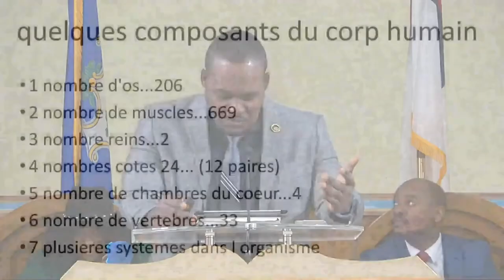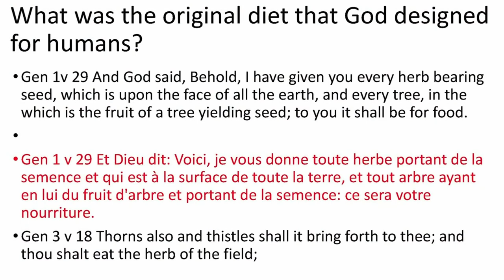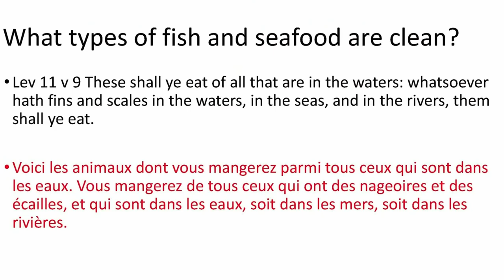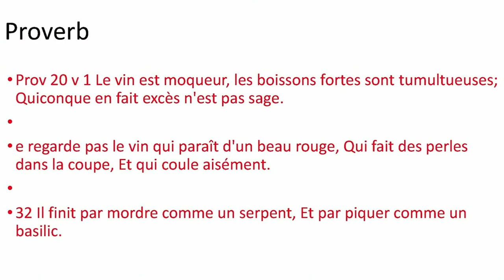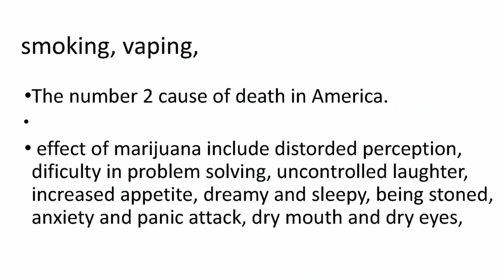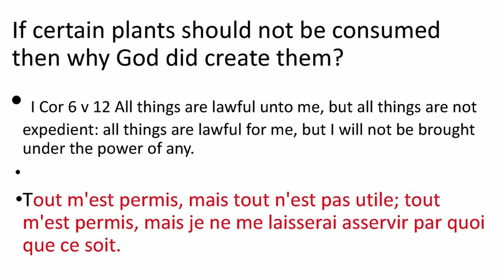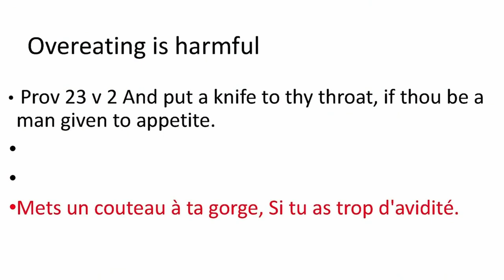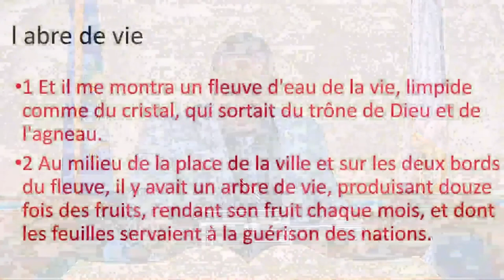The Ultimate Medicine | Elder Marc Toussaint | Mont des Oliviers SDA Church